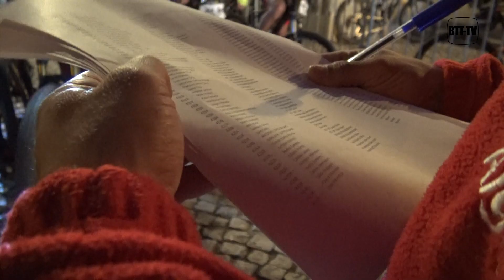Algarve Bike Challenge 2019 - Highlights Day 1 BTT-Tv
Momentos do Prologo do Algarve Bike Challenge 2019 pela BTT-TV